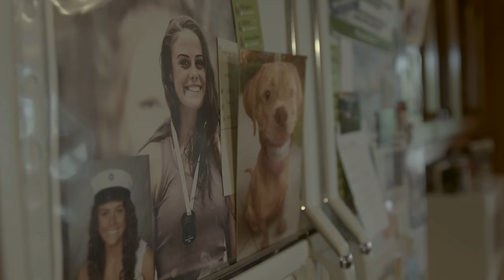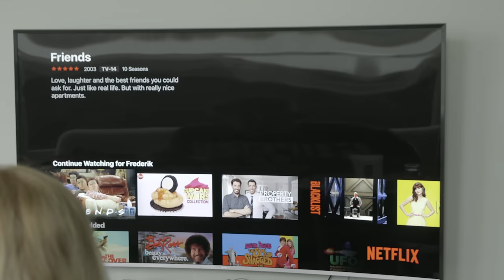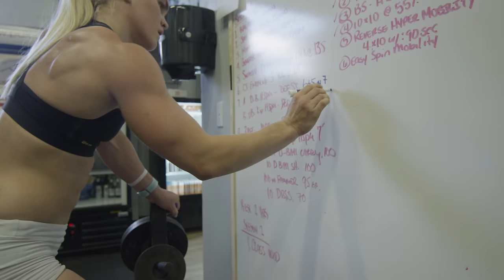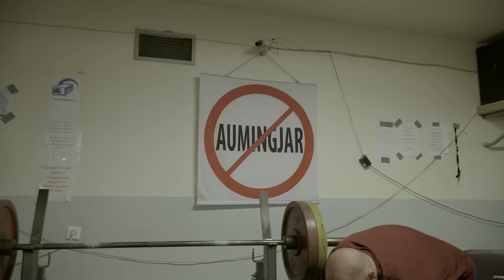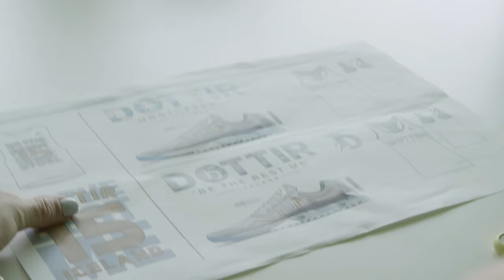Road to the Games 16.09: Sigmundsdottir / Davidsdottir / Thorisdottir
The 2015 Reebok CrossFit Games had everyone on the edges of their seats as the top women from Iceland battled for a spot on the podium.

Annie Thorisdottir, a former Games champion, withdrew from the competition, and rookie Sara Sigmundsdottir held on to first place most of the weekend only to be surpassed in the final events by Fittest Woman on Earth Katrin Davidsdottir.

Thorisdottir and Sigmundsdottir are seeking redemption and were in a heated head-to-head slugfest at the Meridian Regional in May. Will one of them triumph in Carson, or will Davidsdottir reassert her dominance? Could the 2016 Games be the first time three Icelandic athletes stand atop the podium?

The 2016 Reebok CrossFit Games take place July 19-24, at the StubHub Center in Carson, California.